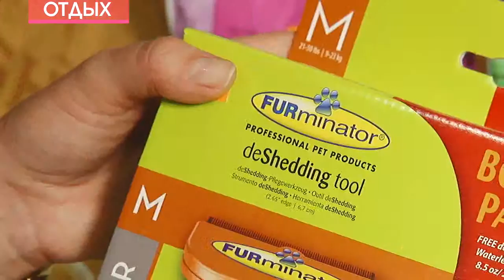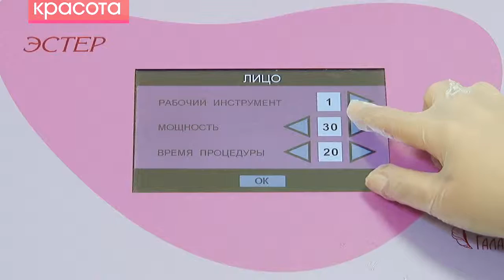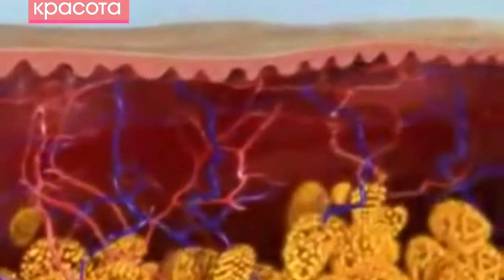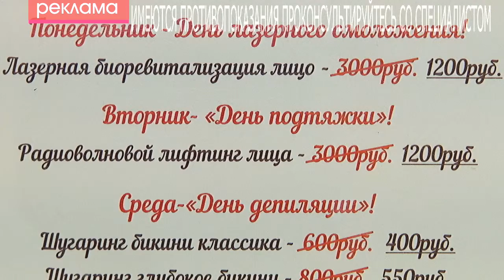"Страна советов" выпуск 26.05.2016